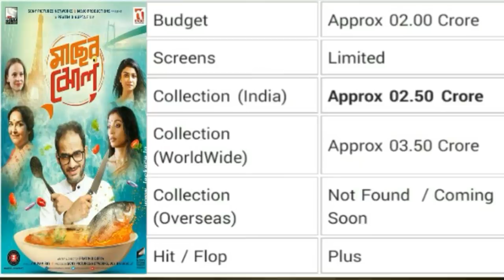Box Office Kolkata 2017 (Yeti Obhijaan,Cockpit & Bolo Dugga Maiki)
Box office Report Kolkata 2017,

Yeti Obhijaan

Cockpit

Bolo Dugga Maiki

Maacher Jhol